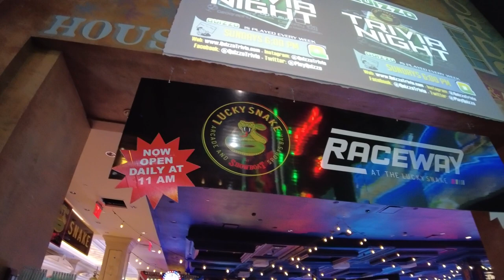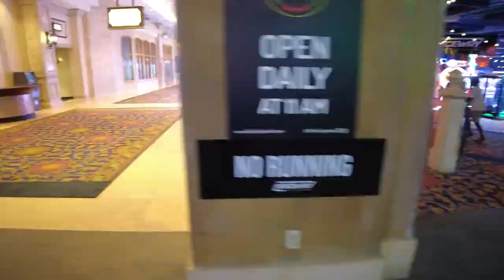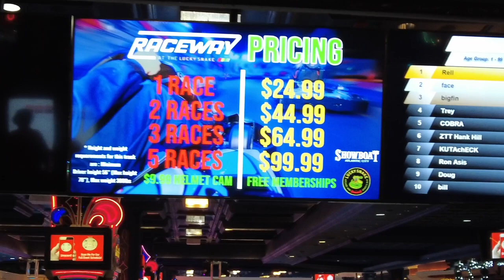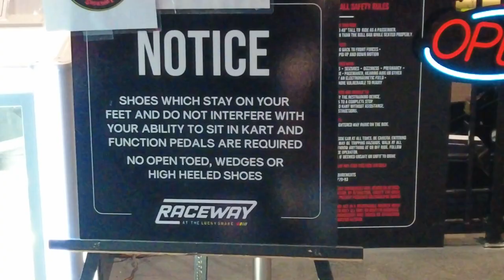Lucky Snake Racing track in Showboat Hotel, Atlantic City, New Jersey